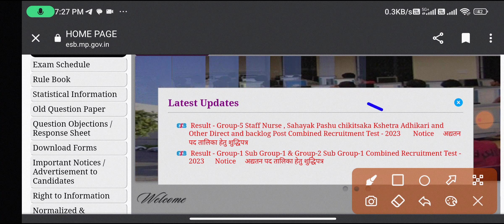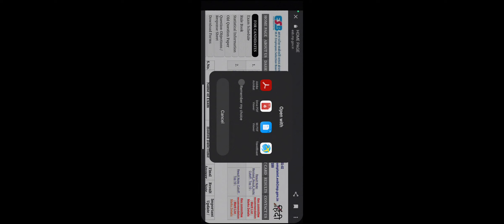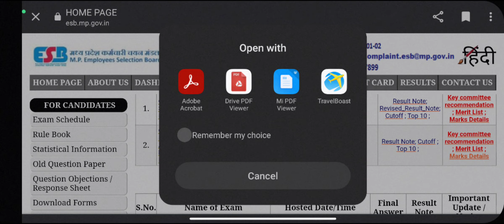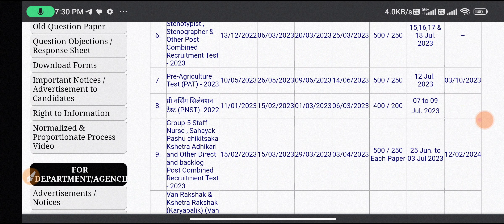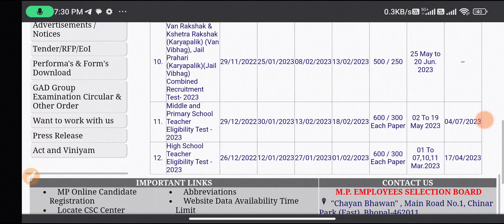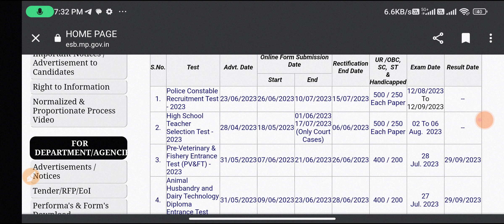ESB/PEB Group 5 staff Nurse result जारी 💥 सहायक पशु चिकित्सा result